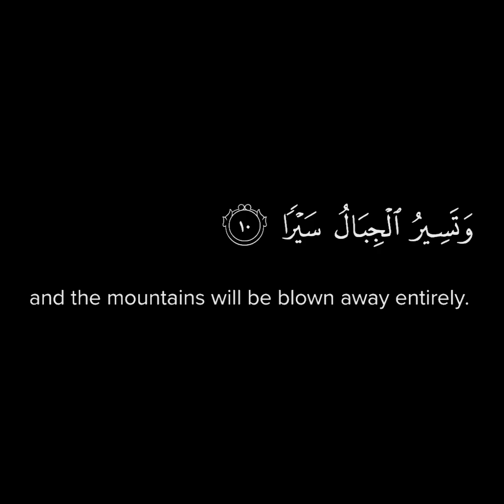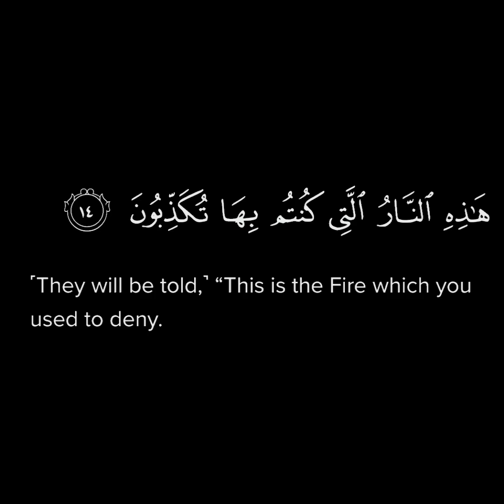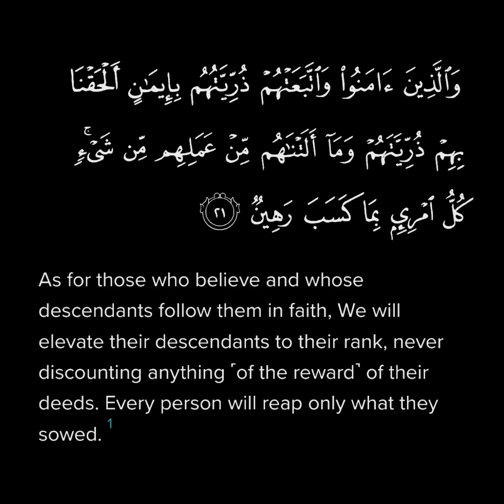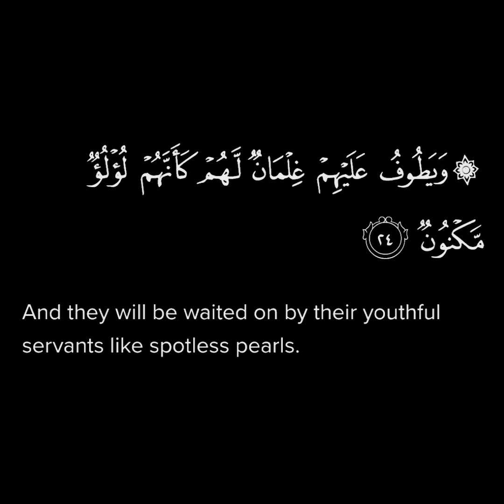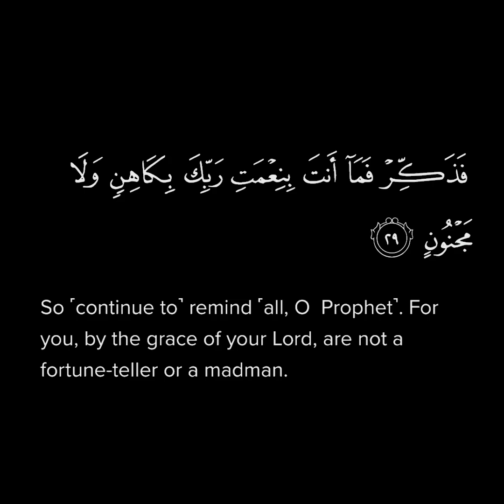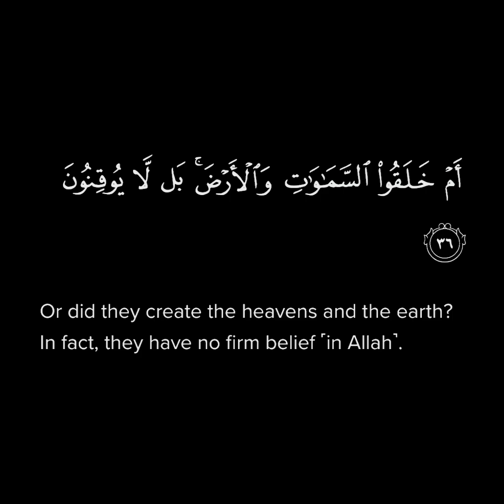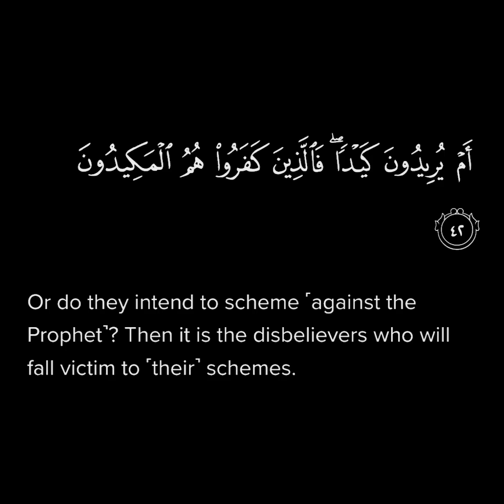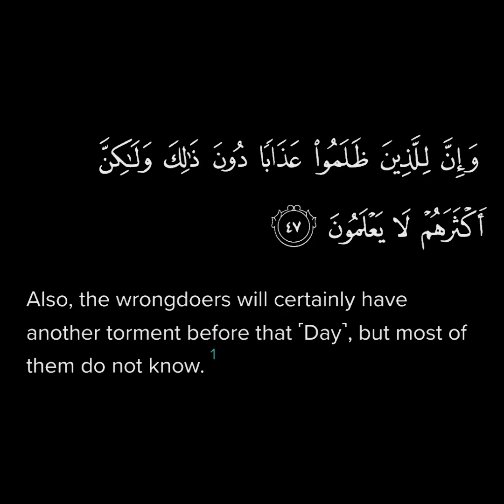Quran52. Surah At-Tur (The Mount) | Quran recitation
About Islam … authentic reminder just to convey deen. The message of peace …. Quran, Hadith , Islamic quotes